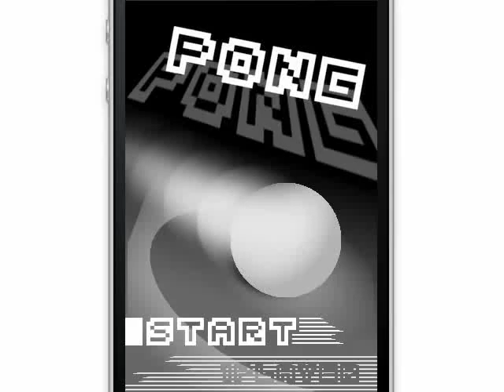Gameplay des Spiels "Pong" für iPhone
Gameplay des Spiels "Pong" für iPhone aus dem Buch "Spiele programmieren für iPhone und iPad